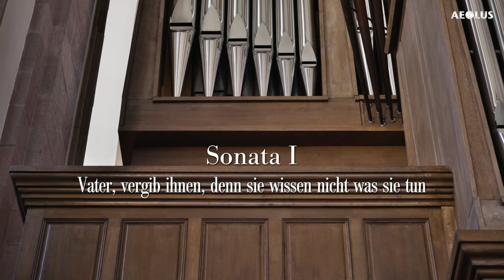Joseph Haydn: "Die sieben Worte unseres Erlösers am Kreuze" - Johannes Geffert, Klais organ Himmerod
On the Klais organ (1962) of the famous Himmerod Abbey Johannes Geffert performs his organ transcription of Joseph Haydn's "Die sieben Worte unseres Erlösers am Kreuze" - (The Seven Last Words of Christ). The video shows Johannes Geffert at the organ console but also many camera moves in the church and even details of the pipework. The cycle consists of nine movements.
The pure audio recording will be released soon as a high definition audio streaming or download version (96 kHz/24 bit) on the common streaming and download platforms.

0:00 Introduzione
5:02 Sonata I: Pater, dimitte illis quia nesciunt quid fasciunt
12:01 Sonata II: Hodie mecum eris in paradiso
19:23 Sonata III: Ecce mulier filius tuus
26:33 Sonata IV: Deus meus, Deus meus ut quid derelequisti me
32:51 Sonata V: Sitio
39:12 Sonata VI: Consummatum est
45:04 Sonata VII: In manus tuas Domine commendo spiritum meum
51:35 Il terremoto